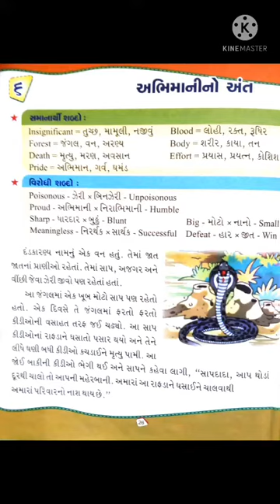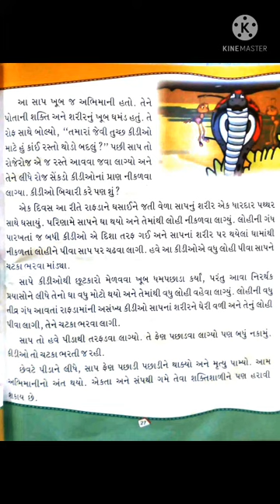Std-4.Sarvgrahi.Guj.Ch-6. અભિમાનીનો અંત.